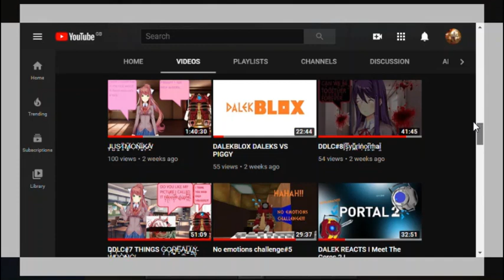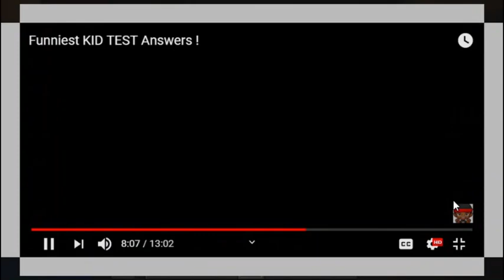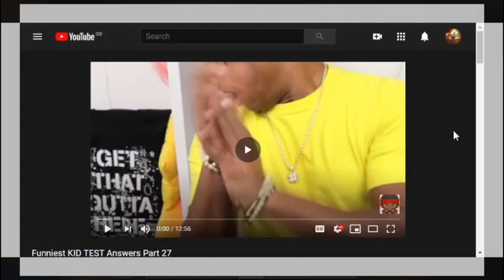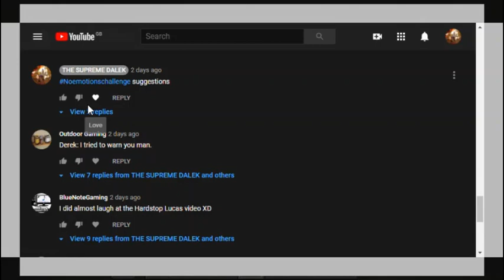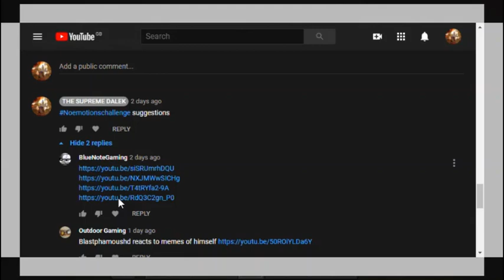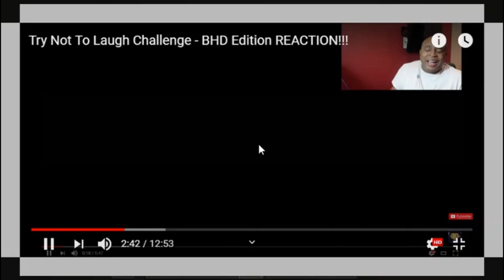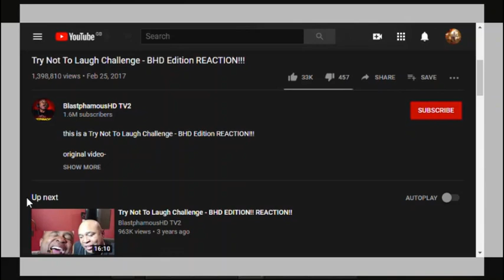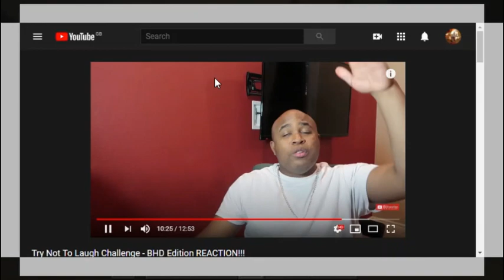NO emotions CHALLENGE#7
welcome to the no emotions challenge. the challenge where I the dalek supreme try to not laugh at some funny videos. hopefully I will not fail but I can't promise that because its a bit difficult to not laugh at these types of videos because there so damn funny.
 besides that here is the link to the videos, I will not be laughing to today